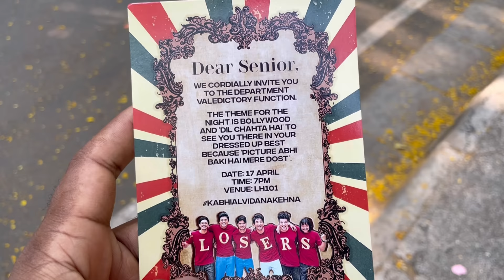A day at IIT Bombay | Vlog